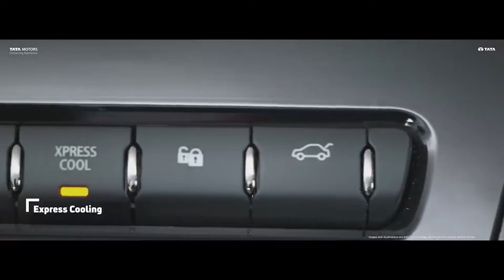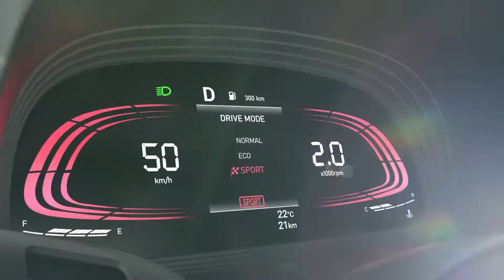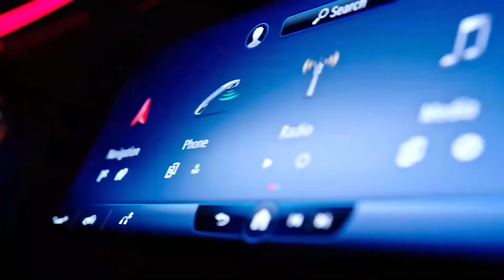Tata Harrier Jet Edition,MG Gloster 2022,Hyundai venue N line | newsoftheweek | AutoGear.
Hey Everyone! iss video main hum baat karne valle hai news of week or automobile news ki.

1-Tata Nexon Jet edition.
2-Tata Nexon ev jet edition
3-Tata Harrier Jet edition
4-tata safari jet edition
5-Mahindra New Thar
6-Maruti Suzuki Baleno Cross
7Hyundai Venue N Line
8-MG Gloster Facelift
9-Lamborghini Huracan Technica
10-Mercedes Amg EQC 53 4matic+